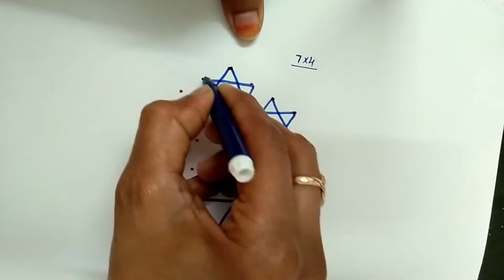Kutti Rangoli Designs | Kutti Vlogs